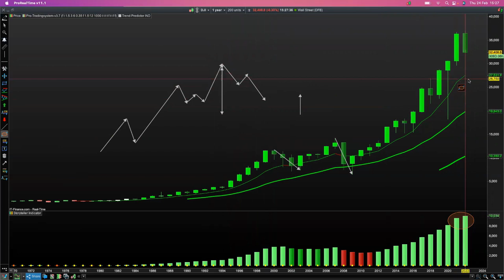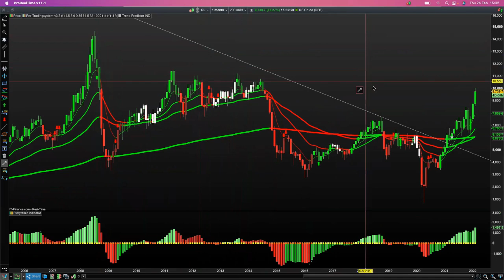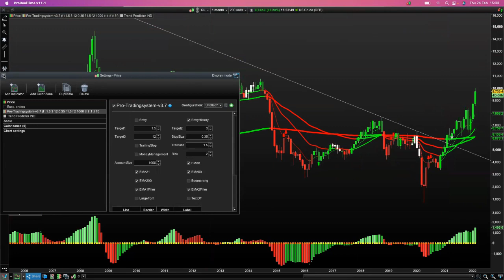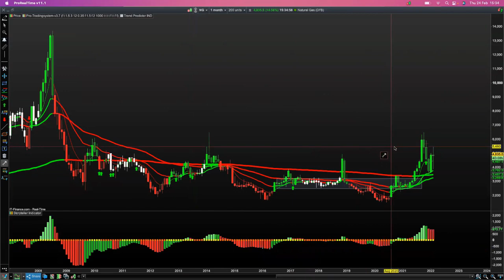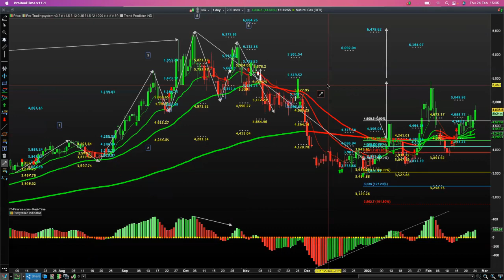Technical Analysis DOW NASDAQ DAX Crude Oil Gas March 2022 | Learn to Trade | Trading College UK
Even in these uncertain times, our Pro-Trading System will help you predict these staggering stock & commodity moves. In this video, Dan talks about the DOW, NASDAQ, DAX, Crude Oil, Natural Gas and Soybean markets.

►►► Enjoy the video? Complete our free (on-demand) online course

►►► Or, if you can wait a little, sign up to our next free (live) topical webinar

Want to see more of these types of videos? Stay on top of your trading and the latest moves in the market.

▬▬▬▬▬▬▬▬▬▬▬▬ SOCIAL  ▬▬▬▬▬▬▬▬▬▬▬▬

Follow us for market updates, analysis, articles & commentary on Facebook, Instagram, Twitter, LinkedIn & Instagram.

Want to learn to trade with Trading College? We offer a range of courses for all trading levels.

Learn to Trade Live (EVENTS ONLINE, IN LONDON AND AROUND THE UK):
The Pro-Trading Programme
The Mentorship Programme (LIMITED PLACES ONLY):

See our website for full details on our Trading College courses.

▬▬▬▬▬▬▬▬▬▬▬▬▬ INFO  ▬▬▬▬▬▬▬▬▬▬▬▬▬

Trading College was founded by Lee Sandford in 2009 with the goal of making learning to trade simple and accessible to anyone willing to learn. Offering online tutorials, market updates, short courses, educational programmes, webinars and mentorship, there is something for every trader.